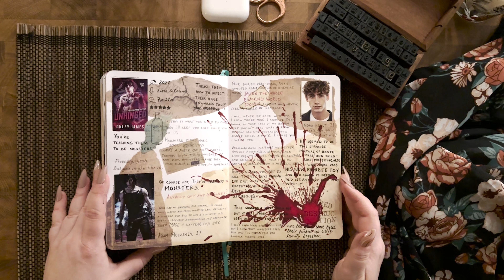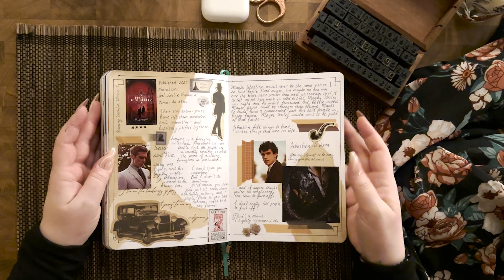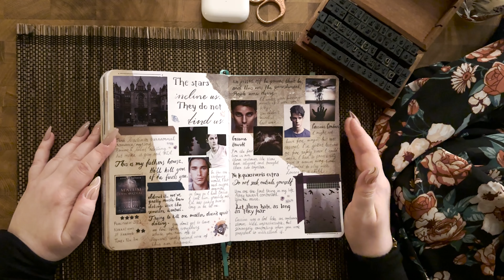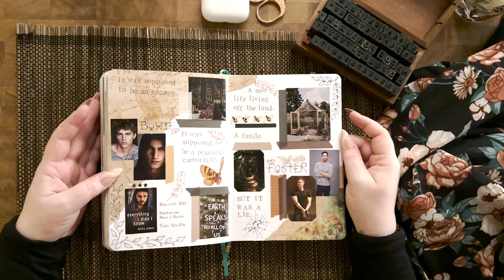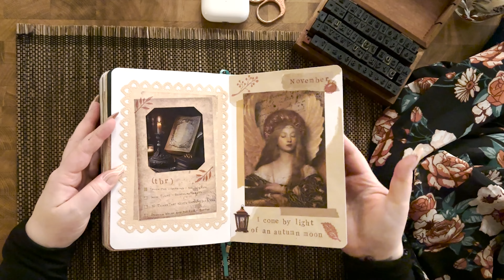Reading Journal Flip Through - July to December 2023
Finishing off 2023 with a flip through of the second half of my reading journal. You can find the first part here:

Books featured:
Unhinged - Onley James
Psycho - Onley James
Moonstruck - Onley James
Headcase - Onley James
Mad Man - Onley James
Proper Scoundrels - Allie Therin
Once a Rogue - Allie Therin
Lunatic - Onley James
Maniac - Onley James
Malum Discordiae - Ashlyn Drewek
The Thomas Elkin series by NR Walker includes:
Elements of Retrofit
Clarity of Lines
Sense of Place
Out to win - Nora Phoenix
Everything I Didn't Know - Nicky James
Dead Serious Case #1: Miz Dusty Le Frey - Vawn Cassidy
Woods of the Raven - Mary Calmes
The Storm Boys by NR Walker includes:
Outrun the Rain
Into the Tempest
Touch the Lightning
Falling Down - Eli Easton
The Spectral Files by SE Harmon includes:
P.S. I Spook You
Principles of Spookology
Spooky Business
The Spooky Life
Fourth Wing - Rebecca Yarros
End of the Line - Nicky James
10 Things That Never Happened - Alexis Hall
A Taste of Gold and Iron - Alexandra Rowland
E.W.B. Enemies With Benefits - NR Walker
The Last Thing He Needs - JH Knight
Oz - Lily Morton